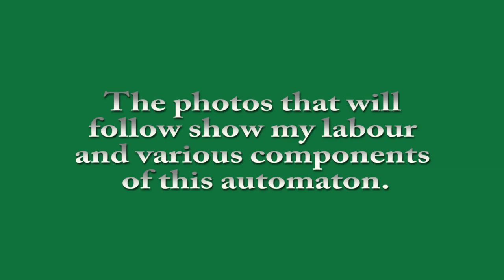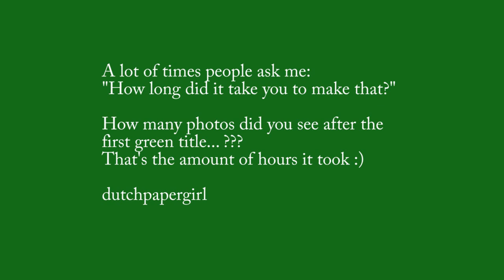automaton - papercraft - liontamer - dutchpapergirl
Want to make something that puts your patience to the test?
Something that really is a challenge but really worth the effort???

Here is something to do...

Thanks Tim!!!